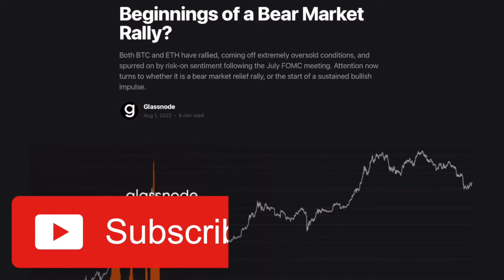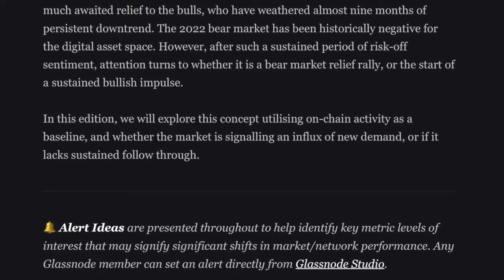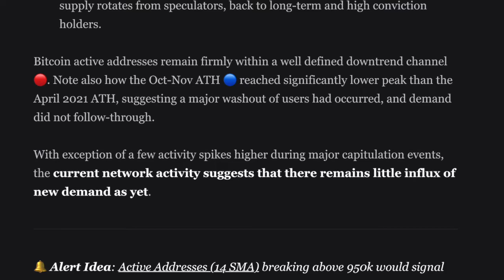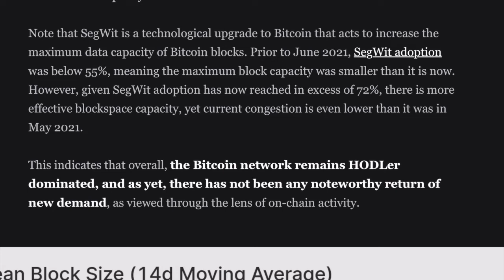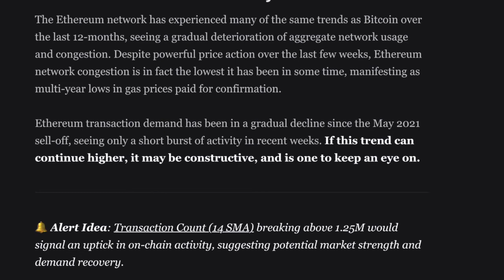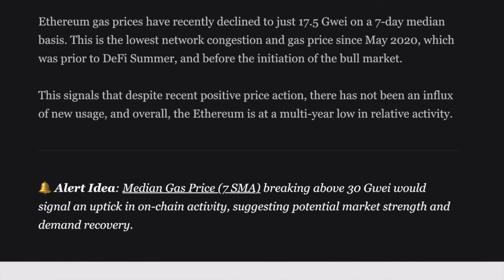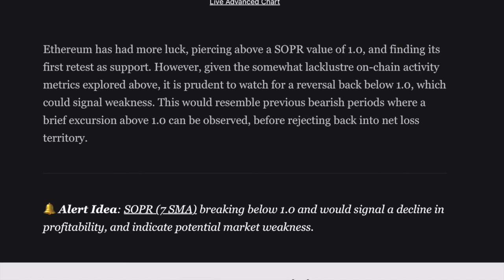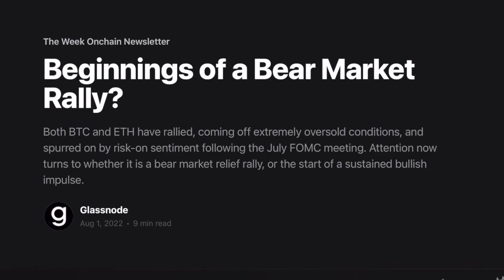GLASSNODE - WEEK 31 || ON-CHAIN ANALYSIS || RELIEF RALLY OR BULLISH?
GLASSNODE RELIEF RALLY OR BULLISH?
Earn Bitcoin for listening to podcasts!

SOCIALS:
Twetch EARN BITCOIN FOR POSTING!!!